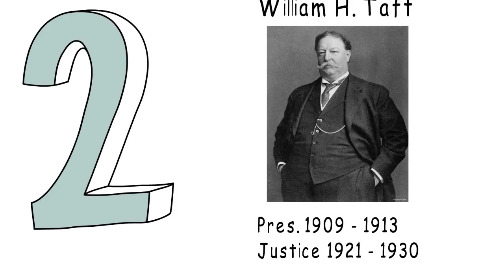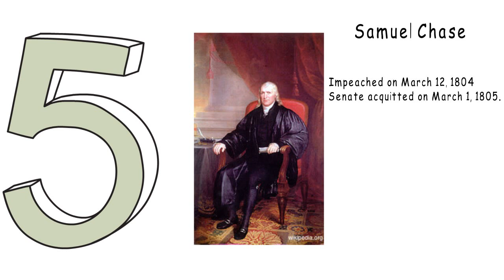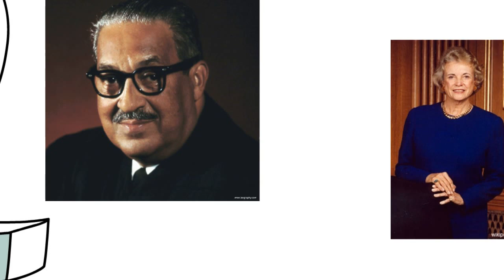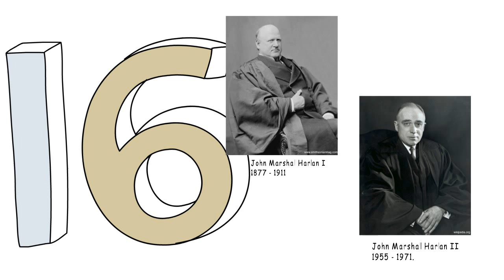20 Interesting Facts about U.S. Supreme Court - Stats & Facts - Episode #1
From the salary of a Supreme Court Justice to the only Supreme Court Justice with no formal legal education; these are 20 rare facts about the U.S. Supreme Court.

Definitions:
Writ of Certiorari-order by which a higher court reviews a decision of a lower court.
quorum- minimum number of members that must be present at any meeting to make the proceedings valid.

The law discussed in this video is general in nature. The video is not intended as a substitute for legal advice. You are highly encouraged to seek professional legal advice in your State should you find yourself dealing with the subject matter of this video. The subject matter is not specific to any individual or State law. The video is published for the sole use of education and it is solely based on the opinions and knowledge of the publisher.